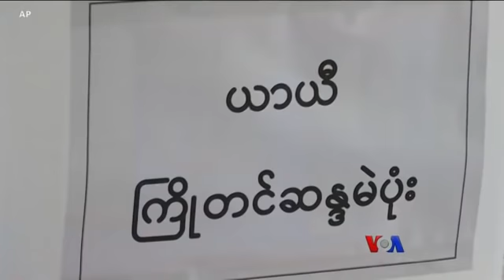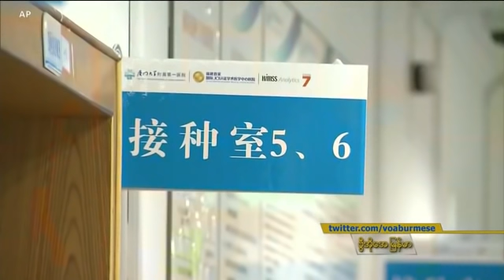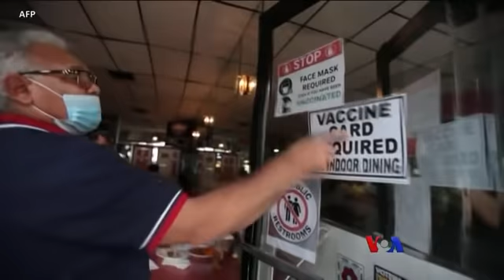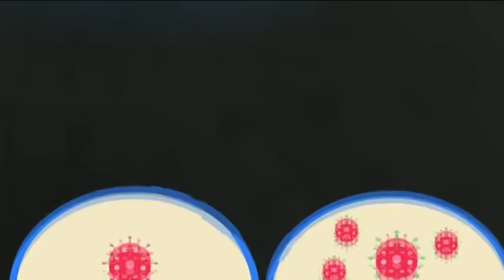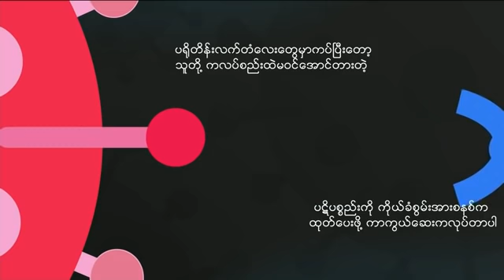နေ့စဉ် တီဗွီသတင်းလွှာ (၀၉-၁၄-၂၀၂၁)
အာဖဂန်ကနေ တပ်ဖွဲ့တွေ ပြန်ရုပ်သိမ်းတဲ့ကိစ္စ ပြင်းထန်တဲ့မေးခွန်းတွေကို အမေရိကန် နိုင်ငံခြားရေးဝန်ကြီး ရင်ဆိုင်နေရ၊ ကျန်းမာရေးအားနည်းနေဆဲ ဖြစ်တဲ့ ဒေါ်အောင်ဆန်းစုကြည် ဒီနေ့ တရားရုံးတက်ရောက်၊ ၇၆ ကြိမ်မြောက် ကုလသမဂ္ဂ အထွေထွေညီလာခံ ဒီကနေ့စတင်။ စတဲ့ ထိပ်တန်းရောက် မြန်မာနဲ့ နိုင်ငံတကာသတင်းတွေကို စုစည်းတင်ဆက်ထားပါတယ်။

⁠burme1.global.ssl.fastly.net
⁠burmes1.azureedge.net
⁠729411.info